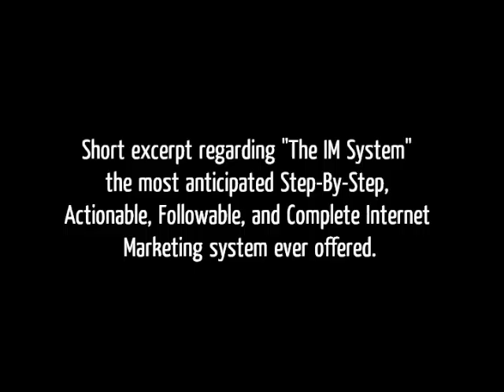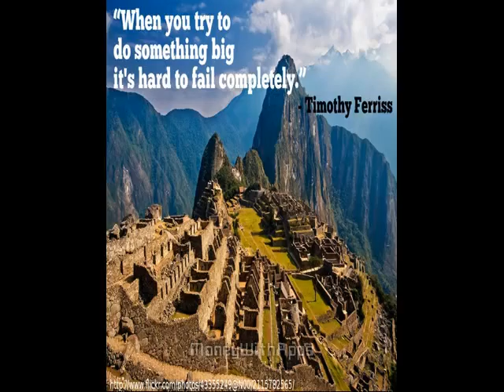Listen to your customers. they will tell you all about the IM system review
The IM System

The IM System is the most Step-By-Step, Actionable, Followable, and Complete Internet Marketing system ever offered.

FREE WEB SESSION... Why Now is the Best Time in HISTORY to be an Entrepreneur...and How YOU Can Take Advantage of it!

Bring Home The Bacon With One of the Most Anticipated Launches of 2014

The Most FOLLOWABLE, ACTIONABLE, AND COMPLETE IM System Ever Offered!

21
Cracking The The IM System Code
Cracking The The IM System Secret
Give Me 10 Minutes, I'll Give You The Truth About The IM System
The IM System Secrets Revealed
The IM System Secrets
Omg! The Best The IM System Ever!
Secrets Your Parents Never Told You About The IM System
The Hidden Mystery Behind The IM System
The The IM System Mystery
The Mayans' Lost Guide To The IM System
The Secret Behind The IM System
The Secret Guide To The IM System
The Secret History Of The IM System
The Secret Life Of The IM System

The Secret Of The IM System
The Truth About The IM System In 3 Little Words
The UltIMate Secret Of The IM System
8 The IM System Secrets You Never Knew
What Everyone Ought To Know About The IM System
Who Else Wants To Know The Mystery Behind The IM System?
You, Me And The IM System: The Truth